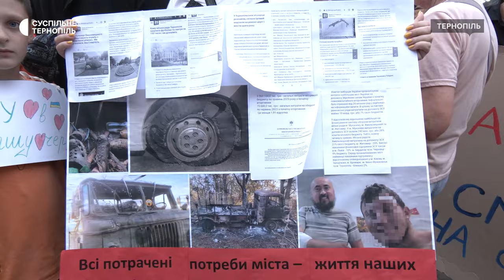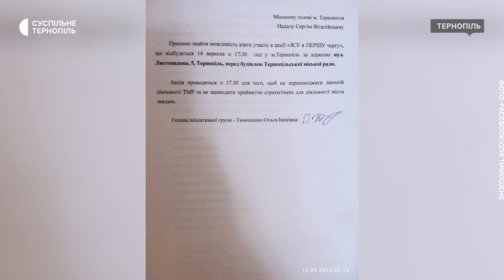Тернополяни вийшли на акцію до міськради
«ЗСУ в першу чергу», - люди вийшли на акцію до Тернопільської міської ради. Організаторка – дружина військовослужбовця, який зник безвісти 9 місяців тому, Ольга Тимошенко. Жінка розповіла, серед вимог – збільшення витрат бюджету на фінансування ЗСУ до 15%. Що ще вимагали люди та що відповіли у міськраді – у сюжеті.